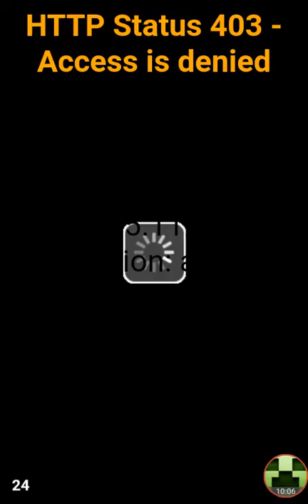Pic pic pic